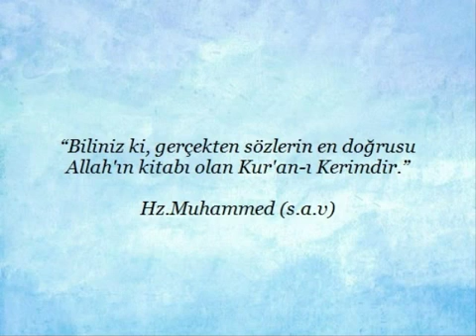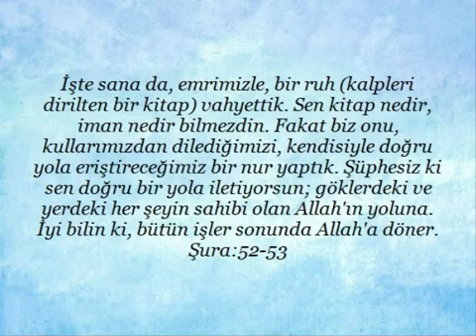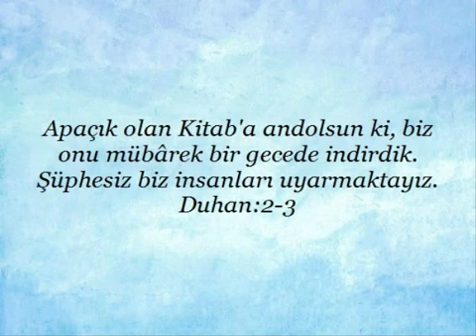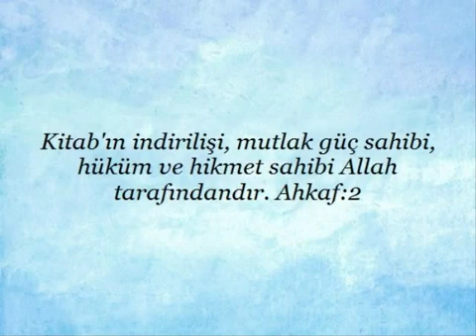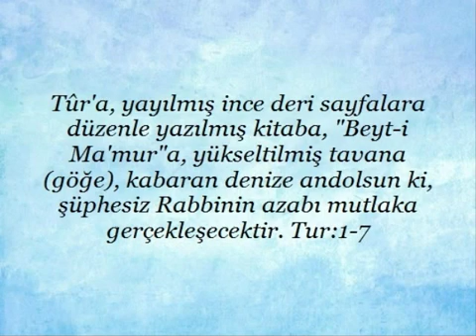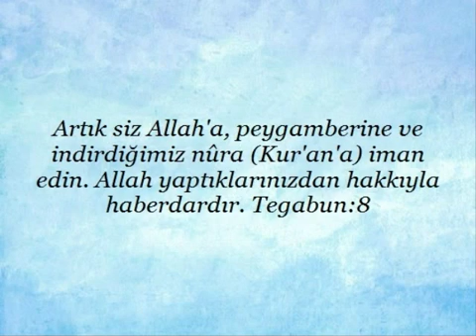"Kur'an'ın isimleri"ile ilgili ayetler 4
Kur'an'ın isimleri yayınlanmıştır. Kaynak diyanet kuran meali Kardeşlerim...yüce Allah'ın mesajının aklımıza,kalbimize,vicdanımıza hükmedebilmesi için,ilk önce anlaşabilmesi gereklidir.Yaptığımız çalışmanında amacı budur.Kuran ayetleri her dilde insanlığa ulaştırılmalıdır.İnsan ancak anladığı bir mesaj ile davranış geliştirebilir.Başka bir dilde ,anlamadan, ezberleyerek ,toplumu ve insanlığı değiştirmek mümkün değildir.Biz kuran ayetlerini bilerek veya bilmeyerek "örten ve gizleyenlerden" olmayacağız. saygılarımla